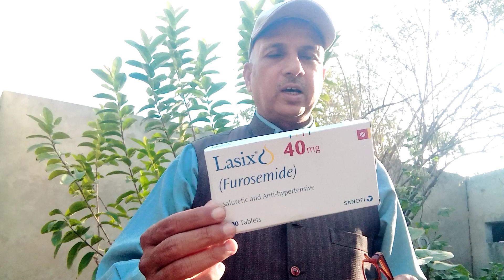Urine Infection Causes, Symptoms andTreatment in Urdu ,how to control high blood peasure